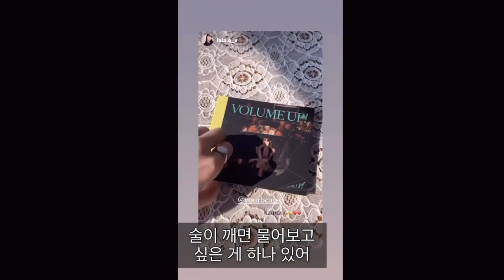baby tell me (Feat. 디핵(D-Hack) - 김미정 KimMiJeong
instagram • yourbeagle